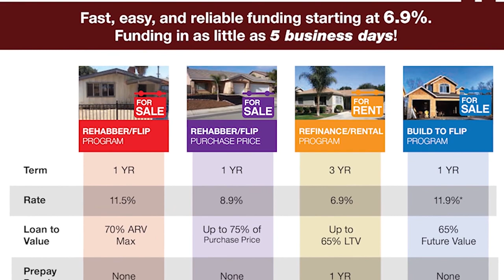I Survived Real Estate Series 2022 - John Schaub | Part 1 #820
John Schaub has prospered during three recessions, four tax law changes and interest rates ranging from 6-16% in his 35 years as a real estate investor. His 2016 best-selling book Building Wealth One House at a Time, 2nd edition, assisted more than 100,000 real estate enthusiasts on their way to successful invest­ing.

John recommends buying better, well-located houses rather than cheaper houses and other management-intensive properties.  Better houses are more profitable and far less trouble. He advocates paying off debt, owning properties free and clear, and renting only to long term, high quality tenants. John buys, sells and manages his own properties, and enjoys providing quality housing at fair prices for working families in his community.

He teaches one seminar each year where students learn how to identify the best investment property in their town, how to buy it at below-market prices, and how to negotiate terms that guarantee a profit.

John, a Florida native, is a proud graduate of the University of Florida, where he earned his B.A. from the College of Business Administration in 1970. He is an accomplished boat captain (power and sail), fisherman, skier (snow and water) and an instrument-rated pilot. John loves to travel, especially with his wife Valerie and their young adult children.